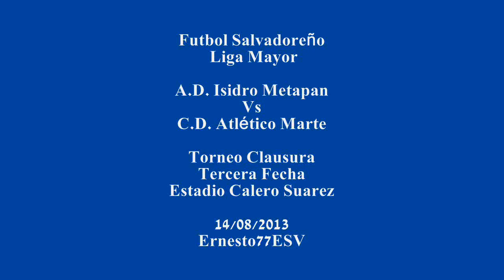Metapan 0-0 Marte - Futbol Salvadoreño Liga Mayor Tercera Fecha Torneo Clausura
Estadio Calero Suarez  14/08/2013